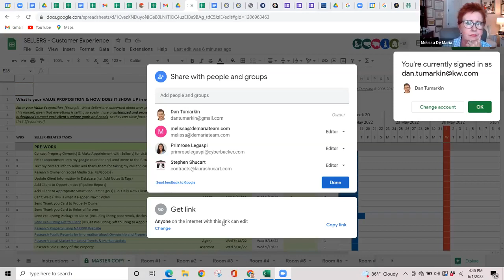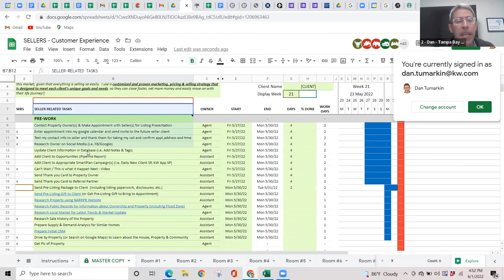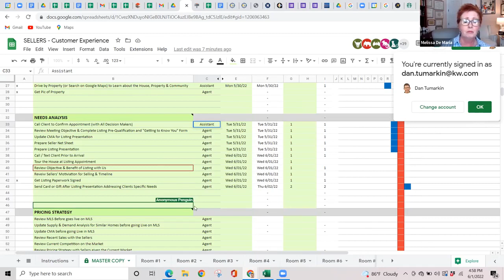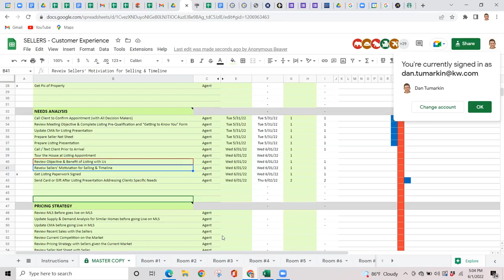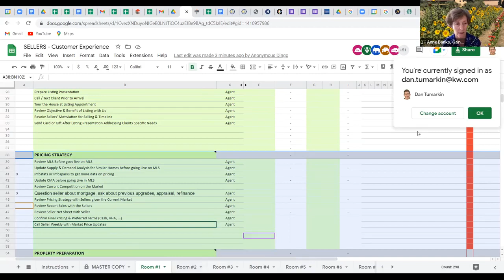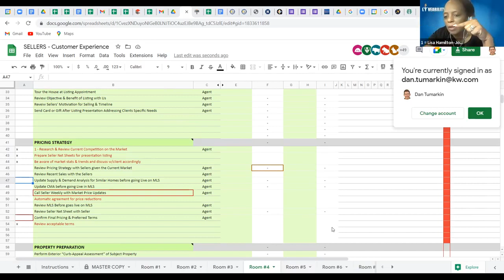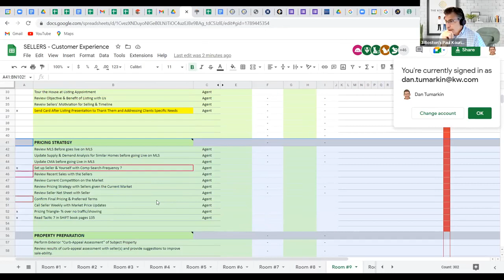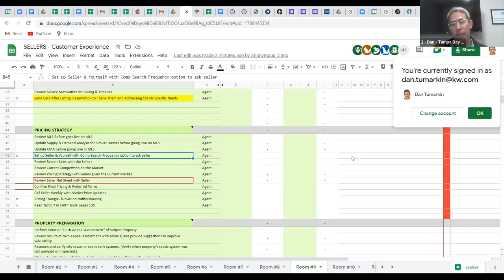Customer Experience Workshop Week 4 20220601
Creating great systems and standards to provide a WOW Customer Experience EveryTime!!